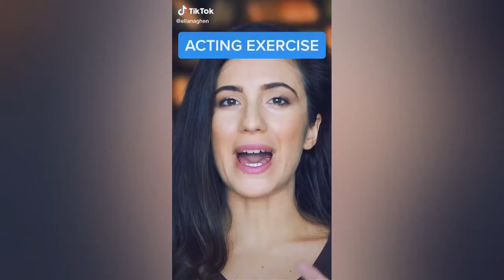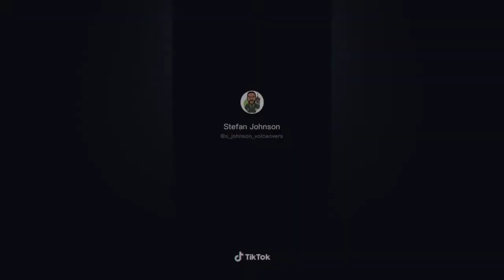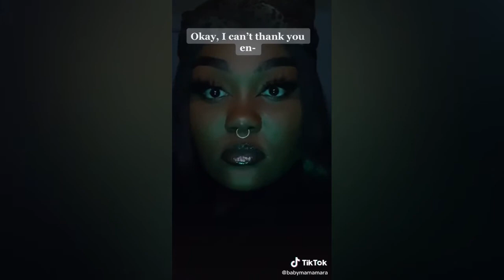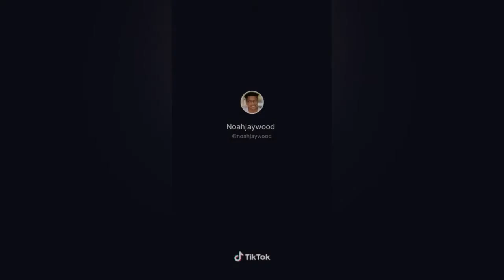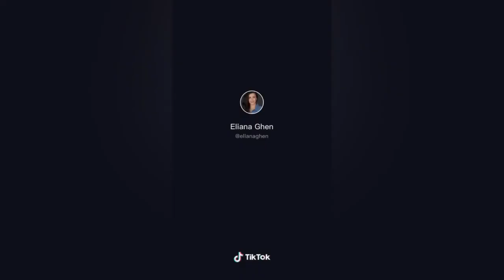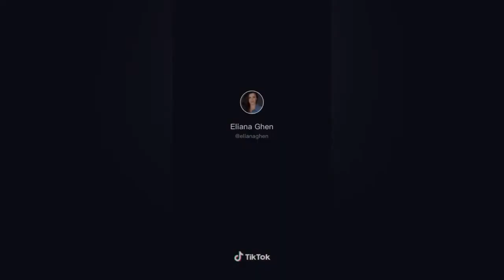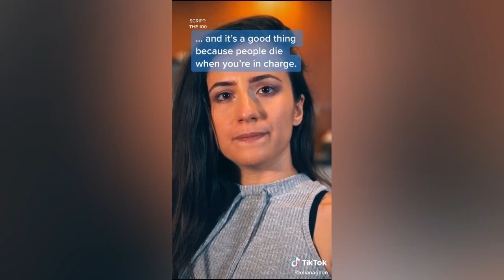TikTok Acting Challenges | Best Duets 2021